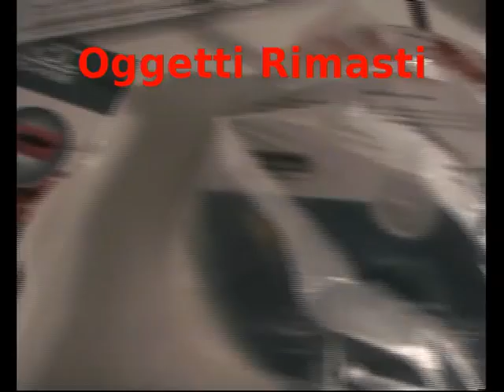Tastiera Rubata (Grazie alle Poste Italiane)